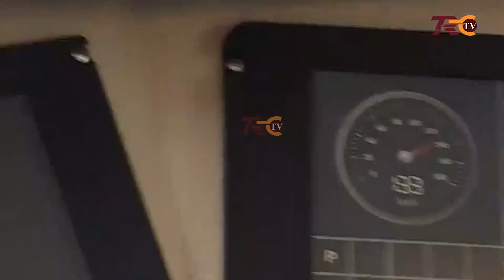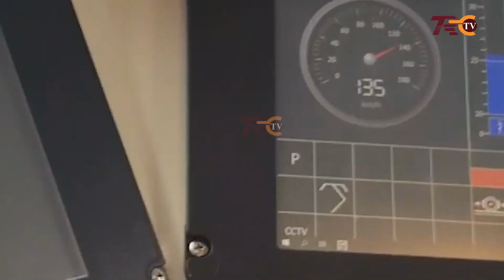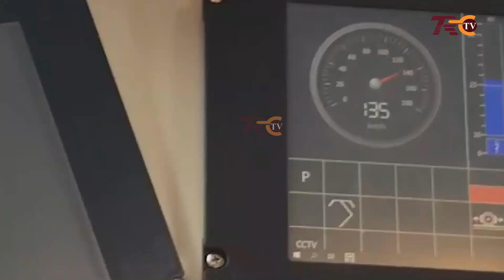MAJARIBIO YA KICHWA CHA TRENI YA UMEME PUGU , SOGA, MWENDO USOME KWENYE DASHBODI